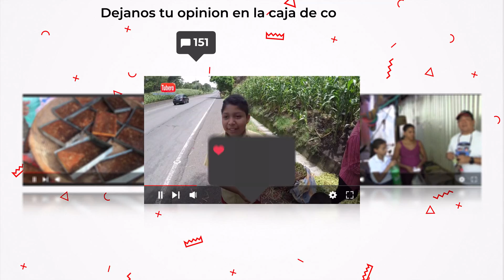Dando una Vuelta en Mototaxi 🚕🚕 en El Salvador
* WHATAPPS
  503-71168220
* PAGINA WEB